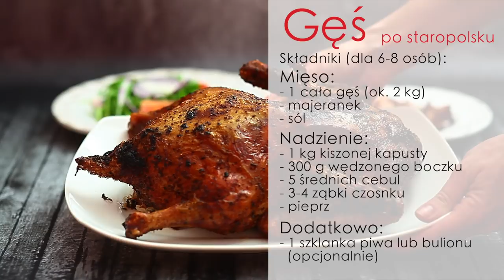Gęś po staropolsku 🦆 | Dorota Kamińska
Gęś po staropolsku pieczona z nadzieniem z cebuli, czosnku, wędzonego boczku i kiszonej kapusty. To klasyczna receptura na gęś - przepis ze składnikami starymi jak świat, sprawdzony, na aromatyczną, miękką i soczystą gęś na św. Marcina.

Gęś po staropolsku - składniki:

Nadzienie
1 kg kiszonej kapusty
300 g wędzonego boczku
5 średnich cebul
3-4 ząbki czosnku
pieprz

Mięso
1 cała gęś
majeranek
sól
1 Szklanka piwa lub bulionu (Opcjonalnie)

Na skróty:
00:00 Intro
00:13 Pogadanka
01:19 Składniki
01:25 Przygotowanie
03:24 Przyprawianie
03:57 Nadziewanie
07:46 Pieczenie
08:04 Zakończenie